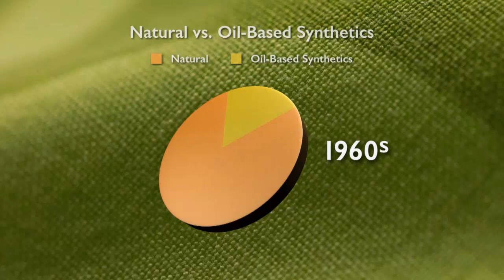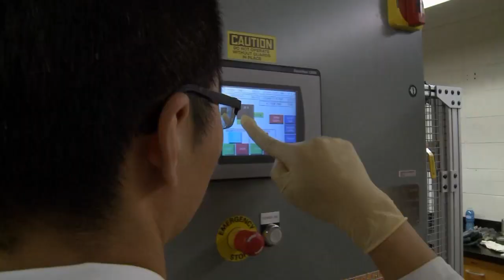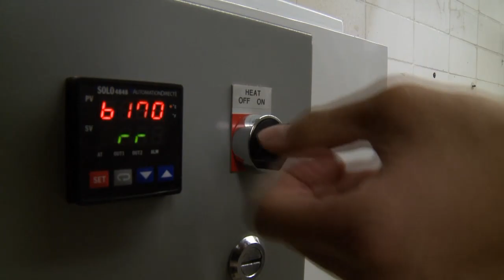Farm Waste Fashionistas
Can corn husks rival cotton as a mainstay for textiles? University of Nebraska biochemical engineer Yiqi Yang has developed a patented process to extract fibers from husks that can be spun into textile yarns. But is there a market for corn husks? That may hinge on innovations by two agricultural engineers who design sustainable harvesting equipment.